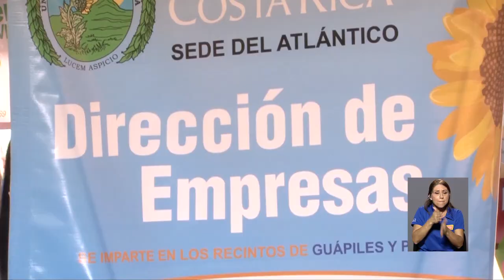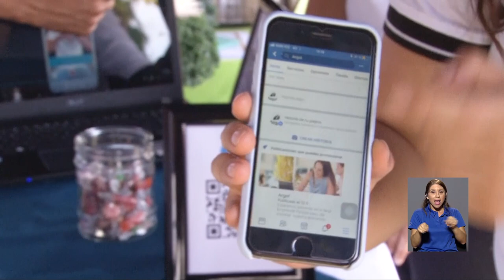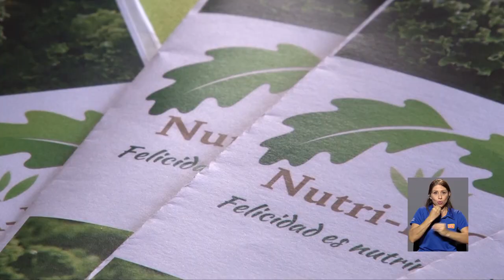"Emprendé Paraíso" expuso las ideas de negocio de los estudiantes de este recinto de la UCR.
Aplicaciones para teléfonos celulares y productos alimenticios fueron parte de las ideas novedosas que los visitantes encontraron en la Feria "Emprendé Paraíso".

Este espacio reunió los proyectos desarrollados por los Estudiantes de Dirección de Empresas de la UCR Recinto de Paraíso y es la antesala para participar en Expoinnova UCR, la exposición de proyectos innovadores más grande de la UCR.